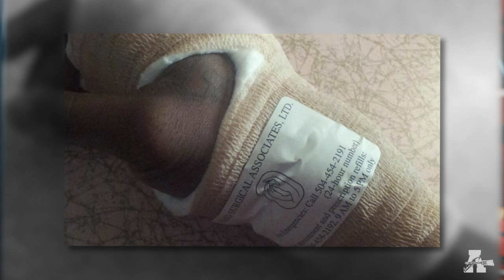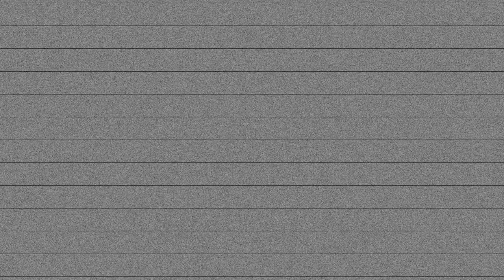A.C.E. Season 1 Episode 1 - Dale Robertson Interview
Interview with Artist Dale Robertson of Tatted Up Bodyshop of New Orleans.

Equipment Used:
Camera(s): Nikon D5100, and Nikon D5200
Lense(s): Nikon AF-S Nikkor 18-55mm 1:3.5-5.6 GII
Nikon AF-S Nikkor 50mm 1:1.8 G
Audio: Rode Videomic
Editing Software: Final Cut Pro X